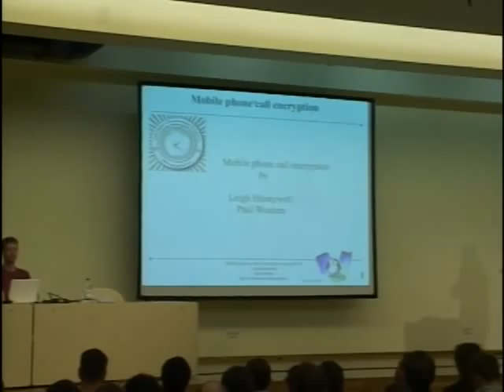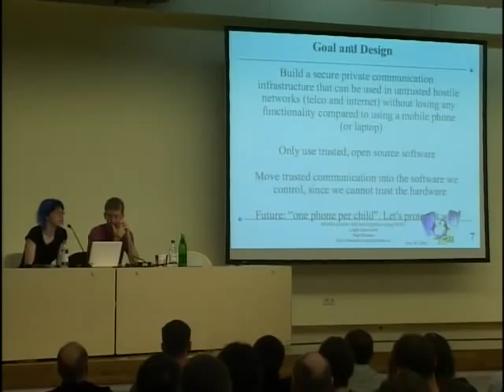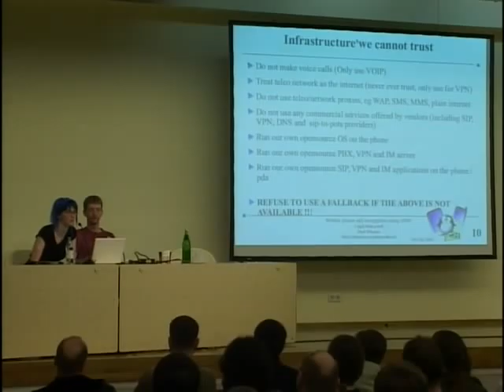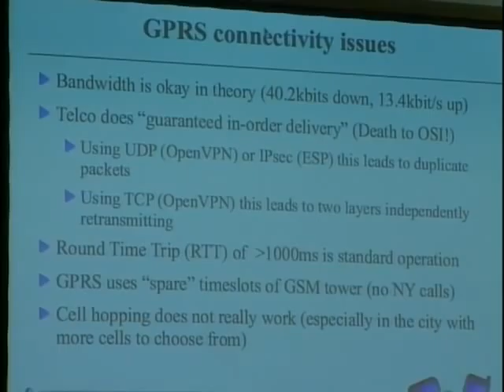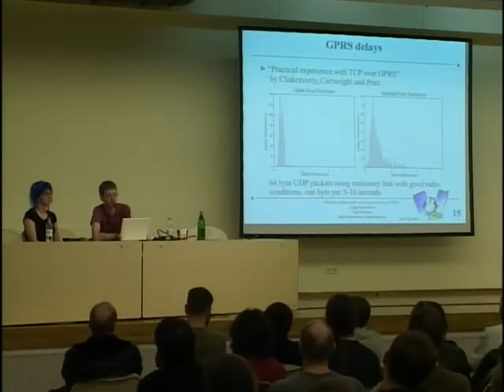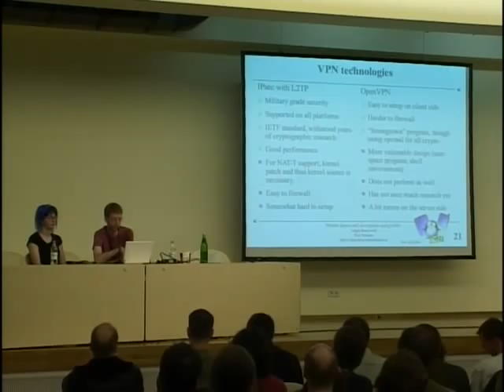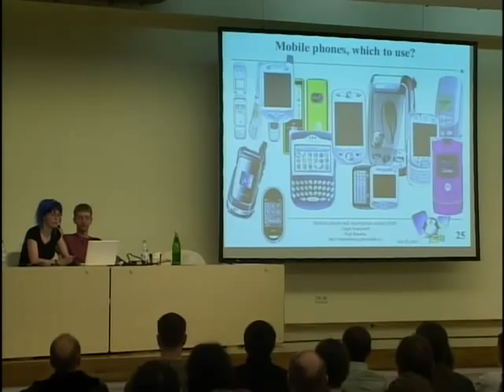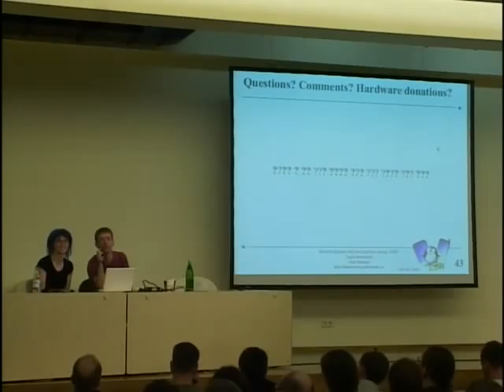23C3: Mobile phone call encryption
Speakers: Paul Wouters, Leigh Honeywell

Encrypting (GSM) mobile phone calls over VPN with an Asterisk PBX

To encrypt all your mobile phones to protect it from overzealous eavesdroppers, you are currently limited to using special hardware such as the Cryptophone. The disadvantage of cryptophone is that it only works with other cryptophones. To work around this, we turn mobile phones from "voice" phones into VOIP phones. Using the SIP protocol for VOIP and IPsec/L2TP or Openvpn as our VPN, Leigh Honeywell and Paul Wouters connect their mobile phones fully encrypted to an Asterisk PBX server.